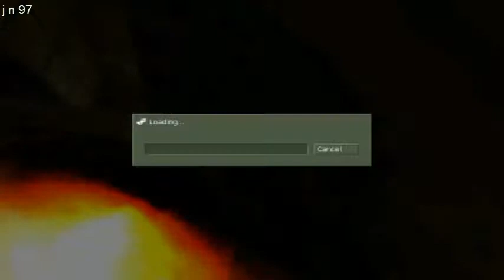Half Life Opposing force Episodio 2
Segundo episodio de la serie Half Life Opposing Force.